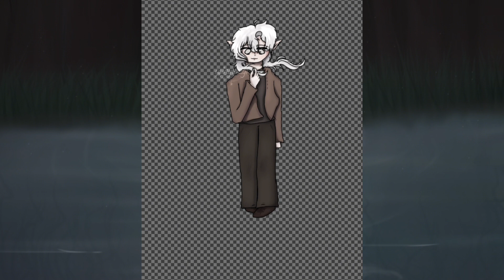Art trade with: moon.mpballz • speedpaint // art trade on Instagram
Even tho I finished the full artwork in less than 24hrs, this one took me 9hours and 35mins max(without even the actual time the whole edit took...). I feel like I was kinda too focused on the art & it's details. I'm glad I'm finished, and honestly I feel like the results are actually great:]

If you don't know: I'm an artist & oc creator, known on the social media system as rainyy nightz. I try to improve on my art, oc stories and creativity as much as possible every single day. Following me on this journey would be totally appreciated 🤎

Also, my art trades are currently open, if you want to, we could art trade together ^^
art/speedpaint/background by: rainyy nightz [me]

have a lovely day/night, fireflies 🕯️

[tags]
artist, oc creator, oc artist, art trades, art trades open, oc, digital illustration, digital artist, digital art, illustration, speedpaint